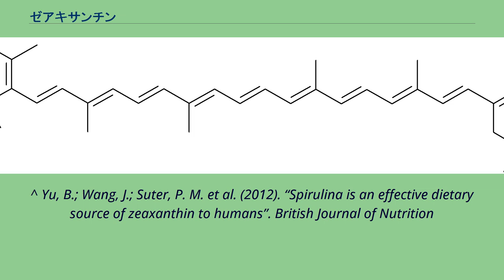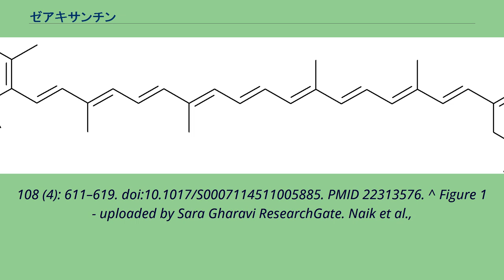ゼアキサンチン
ゼアキサンチン (zeaxanthin) は、目の網膜に含まれるカロテノイドの一種である。
黄斑中央部において、ゼアキサンチンは主要な構成物質であるが、網膜周辺部位ではルテインが主要な構成物質である。
ルテインとゼアキサンチンは独特の化学構造を持っており、互いに異性体の関係であるが、光学異性体ではない。
これらの間に見られる大きな違いは、末端環にある二重結合の位置にあり、ルテインにはキラル中心が三つあるのに対して、ゼアキサンチンには二つしかない。
キサントフィルサイクルを構成する三種のキサントフィルの一つ。
ゼアキサンチンはパプリカやとうもろこし、サフラン、クコの実といった植物の色を構成する色素である。
スピルリナにも多く含まれており、ダイエットサプリとして利用されることもある。
また、サフランの味や香りのもとであるサフラナールへと、前駆体であるピクロクロシンを経て分解される。
ルテインやゼアキサンチンの含有量が多い食べ物はケールやほうれん草、カブの葉、コラードグリーン、ロメインレタス、クレソン、フダンソウ、カラシナといった濃い緑色の葉物野菜である。
岐阜薬科大学のグループの研究によると、長良川の天然アユの目にはゼアキサンチンが多く含まれている。
マアジの目の部位のカロテノイド含有量は3μgでうちゼアキサンチンは20.1%だったのに対し、アユは552μg中78.3%含まれていた。
^ Yu, B.; Wang, J.; Suter, P. M. et al. (2012). “Spirulina is an effective dietary source of zeaxanthin to humans”. British Journal of Nutrition
108 (4): 611–619. doi:10.1017/S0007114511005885. PMID 22313576. ^ Figure 1 - uploaded by Sara Gharavi ResearchGate. Naik et al.,
2003 ^ オレゴン州立大学微量栄養素情報センター. “カロテノイド”. 2019年3月25日閲覧。
^ “天然色素「ゼアキサンチン」　天然アユの目に多く”. 中日新聞. (2020年8月14日)